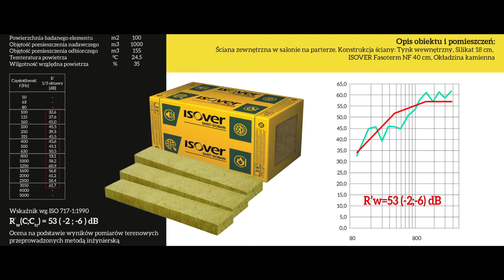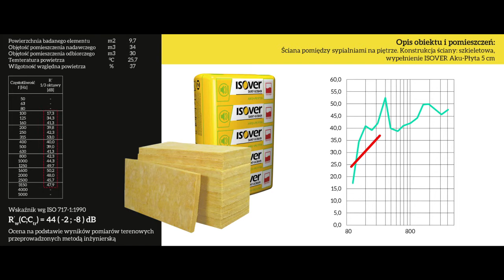Badania akustyczne ścian z izolacją ISOVER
Sprawdzamy rezultaty naszych rozwiązań akustycznych w terenie.

Izolacyjność akustyczna - jest to miara określająca jak dobrze konstrukcja budowlana (system) chroni/izoluje pomieszczenie od hałasu dochodzącego z innych pomieszczeń lub z otoczenia. Wartość wyrażona jest w dB.

Ciśnienie akustyczne - jest zmianą ciśnienia w stosunku do ciśnienia atmosferycznego.

Decybel [dB] - jest to relatywny poziom dźwięku – czyli stosunek zmierzonego ciśnienia akustycznego do progu słyszalności  10 log(p_a/0,00002)2 – gdzie p_a zmierzone ciśnienie akustyczne.

Pogłos - jest  zjawiskiem stopniowego zaniku dźwięku w pomieszczeniu związanym z wielokrotnymi odbiciami fal dźwiękowych od powierzchni ograniczających to pomieszczenie.

Do pomiarów i analizy wykorzystano aparaturę pomiarową:
1. Analizator dźwięku
2. Mikrofon pomiarowy
3. Przedwzmacniacz mikrofonowy
4. Kalibrator akustyczny
5. Program obliczeniowy
6. Osprzęt i okablowanie